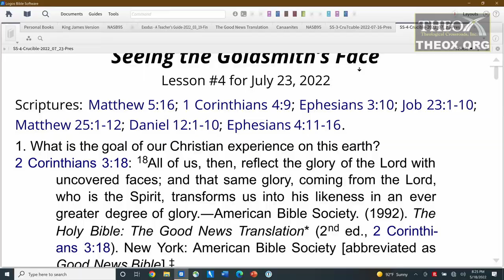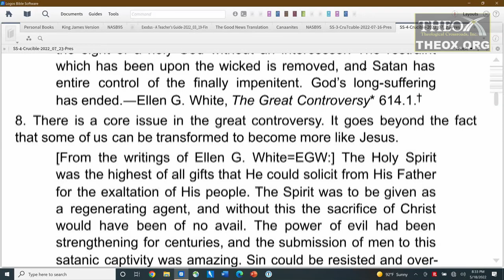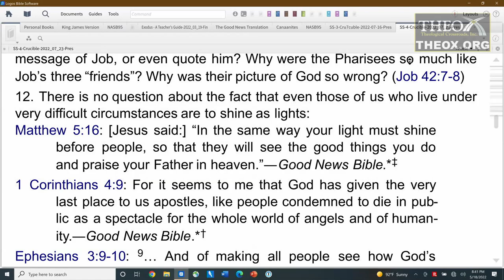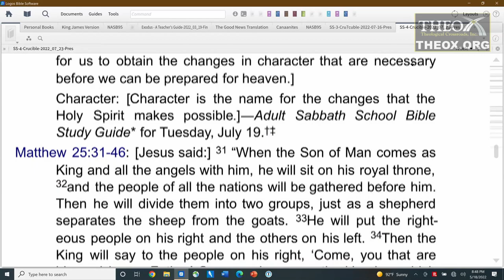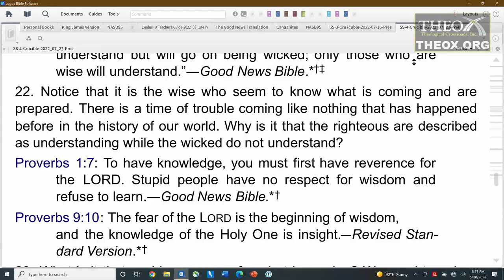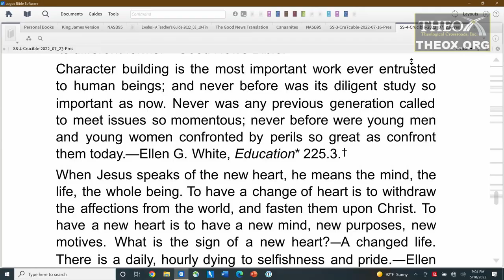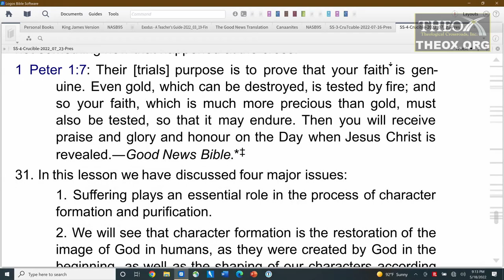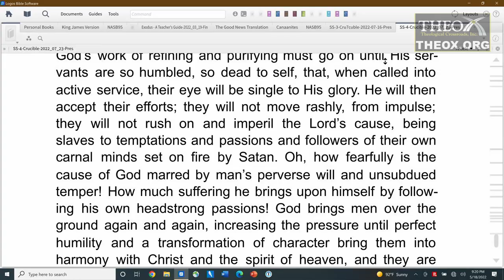4. Seeing the Goldsmith's Face (July 23) Sabbath School 2022 Quarter 3 "In the Crucible With Christ"